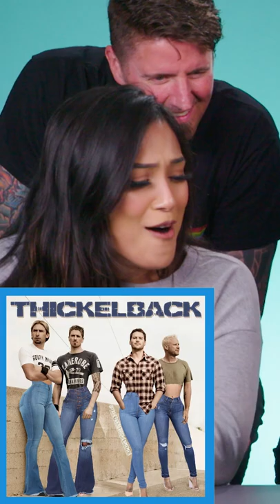Nickelback Reacts To Nickelback Memes!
We had Nickelback come in to surprise fans and react to memes about the band! Want to see the full episode?

Reactors Featured:
Follow Nickelback now!

Producers:
Sierra

Senior Talent Producer - Liz Bohnsack